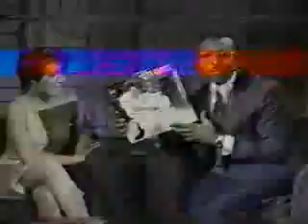Dionne Warwick - Night and Day (AHall 1990)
Dionne Warwick